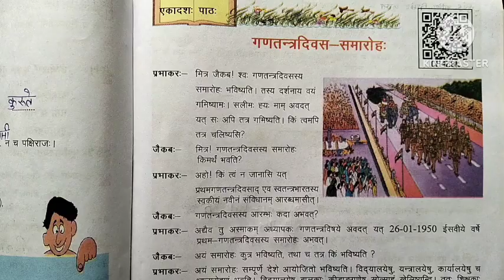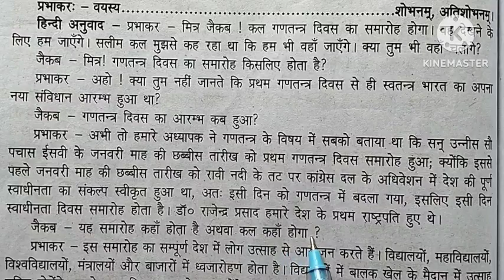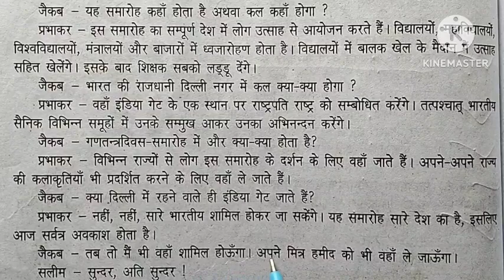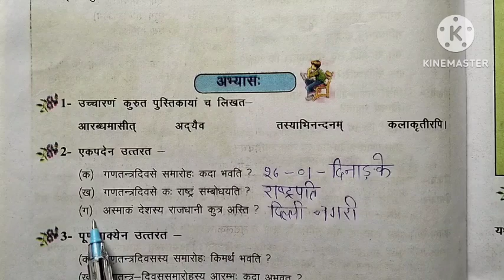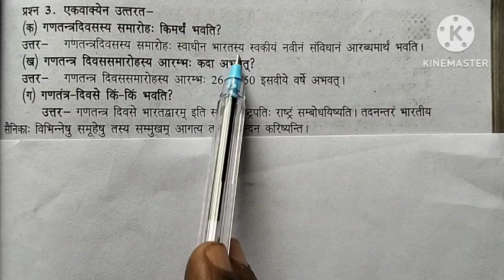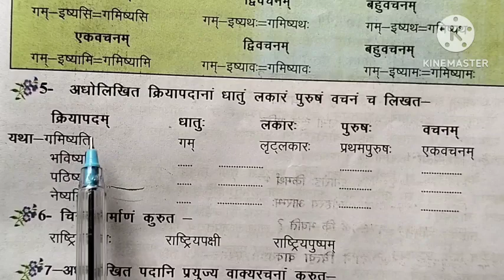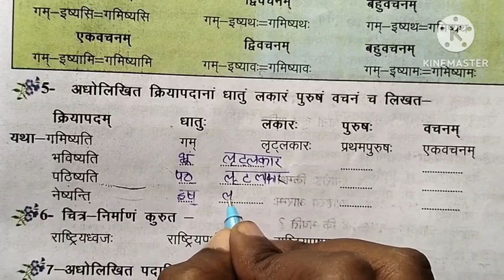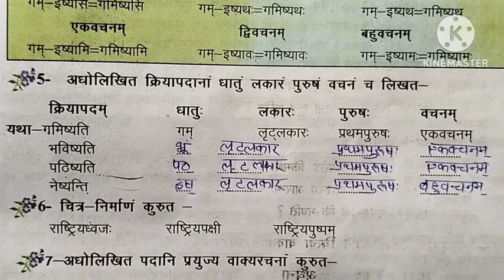अध्याय-11#class-6#Chapter 11 #गणतन्त्रदिवस-समारोहः#संस्कृत पीयूषम्## by savitri mam